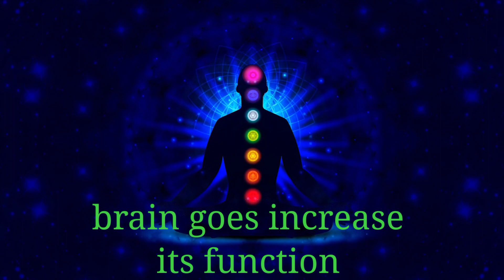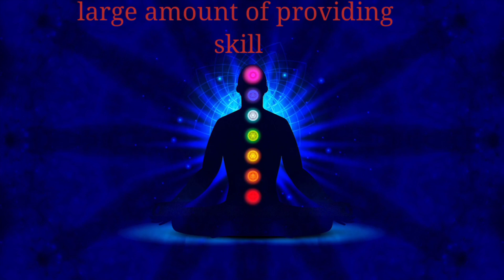Facts about meditation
meditation ka raz

meditation ke payade

kya hoti hai meditation

meditate your self

Tq Jai hind